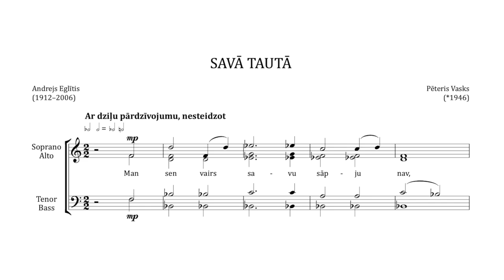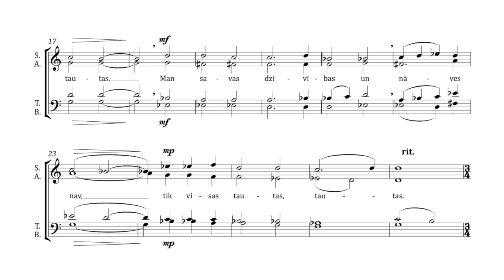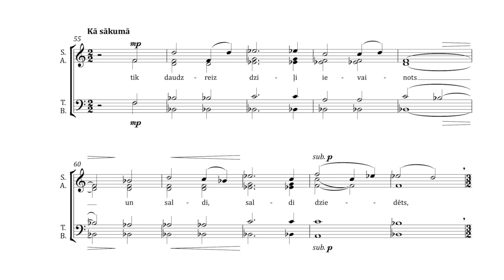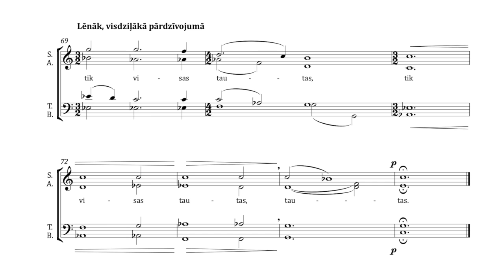Savā tautā - Pēteris Vasks / Andrejs Eglītis : notis un jauktā kora balsis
Šis video ir izveidots tikai mācību vajadzībām dziesmas apgūšanas procesā, gatavojoties 2023. gada dziesmu svētkiem.